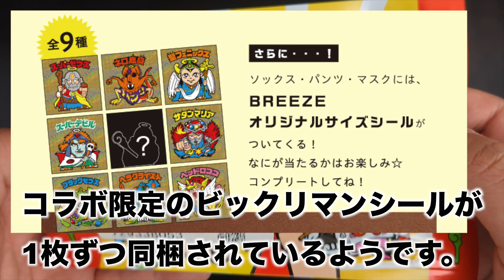【ビックリマンコラボ商品】BREEZE編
2021年11月19日発売、BREEZE×ビックリマンコラボ商品の中から、キッズ用くつ下を購入してみました。
コラボ限定ビッグサイズシールは何が出るでしょうか。